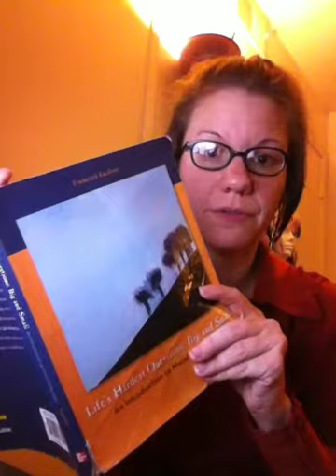Callicot Lecture Part 2